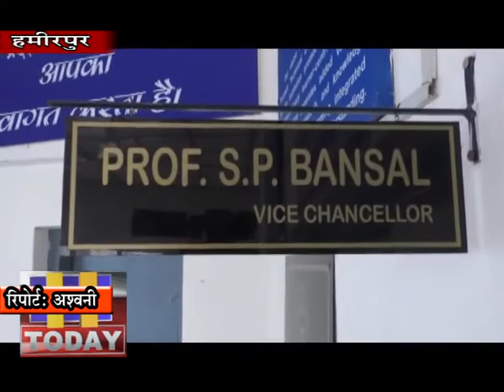14 MARCH N 1 छात्रों के लिए नए सत्र से काउसिंलिंग आनलाइन की जाएगी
हिमाचल प्रदेश तकनीकी विश्वविद्वालय हमीरपुर ने प्रदेश के छात्रों के लिए नए सत्र से काउसिंलिंग आनलाइन की जाएगी तो साथ ही प्रवेश टेस्ट भी आनलाइन लिए जाएंगे। हिमाचल प्रदेश तकनीकी विश्वविद्वालय हमीरपुर के वीसी उपकुलपति प्रो एसपी बंसल के अनुसार प्रदेश में क्वालिटी एजुकेशन के लिए काम किया जा रहा है ताकि शिक्षा के स्तर को बढाया जा सके। साथ ही प्लेसमेंट करवाने के लिए भी आगामी दिनों में काम किया जाएगा।